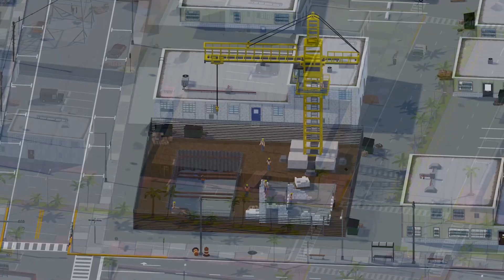Definitely Not Fried Chicken | Company Induction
Welcome to your first day at Definitely Not Fried Chicken! We have prepared a company induction for you to bring you up to speed on everything you'll need to know to kickstart your new business empire.

Definitely Not Fried Chicken is a business management sim with a Twist! Grow your drugs trade through legitimate fronts by managing both sides of the business. Acquire new "businesses", meet new clientele, develop more potent narcotics, make lots of money and leave a city in ruin!

Key features
Start your drugs empire from the ground up, distributing marijuana, cocaine, methamphetamine and other goods
Balance the demanding tasks of managing both your illegal drugs trade and your “legit” businesses.
Build and customise your drugs compound and business fronts.
Upgrade your facilities and staff equipment for a better product and a bigger profit
Design your empire, from fried chicken shops to laundromats to nightclubs
Manage your workforce, hire & fire, accommodate for their wants and needs to do great work.

Live your Breaking Bad fantasy!

If you like these games then DNFC is for you!
Cartel Tycoon
Prison Architect
Foundation
Planet Zoo
Two Point Hospital
Tropico 6